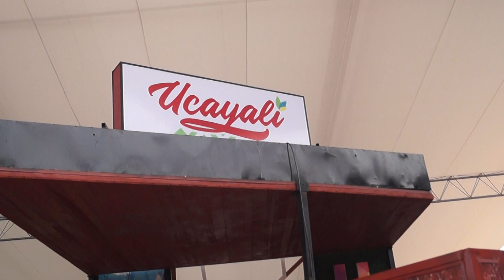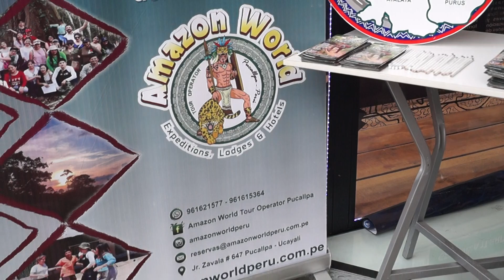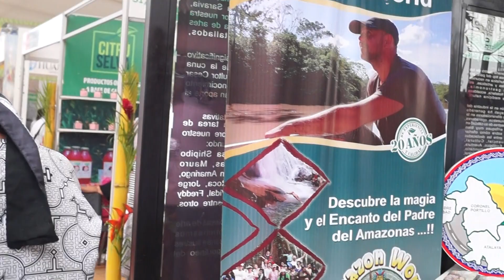Rafael de los Rios Desarrollo Económico UCAYALI